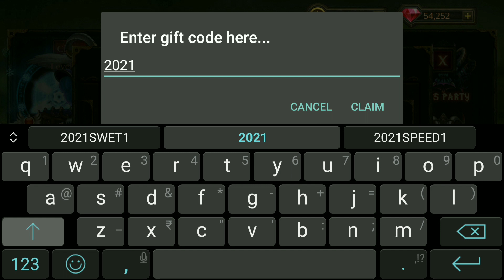HAPPY HALLOWEEN gift code | SWET | Epic heroes war